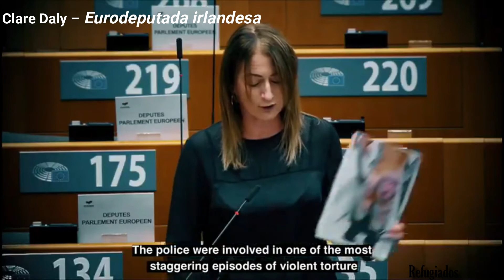REFUGIADOS - CROÁCIA - Autoridades são acusadas de espancar e violentar refugiados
REFUGIADOS

Autoridades croatas são acusadas de espancar e violentar refugiados

Refugiados que procuram abrigo na Europa e que passam pela Croácia sofrem espancamento, denuncia a rede de TV AlJazeera.

O Conselho de Refugiados da Dinamarca denunciou o caso após coletar 70 depoimentos, o que foi confirmado por outras ONGs.

Muitos refugiados que procuram abrigo em países mais ao centro e norte da Europa necessitam passar pela Bósnia e Croácia.

Grande parte dos refugiados são do Afeganistão, Paquistão, Bangladesh e Marrocos.

Muitas das vítimas tinham entre 14 e 18 anos de idade.

As agressões se dão com socos, chutes, pancadas com bastões de metal, varas de madeira, cintos, chicotadas e até com abuso sexual. Além disso, os poucos pertences dos refugiados, incluindo dinheiro, celulares e até roupa, são roubados e muitas vezes queimados.

Os agressores agem após a polícia deter os refugiados e levá-los a um local desconhecido. Aí, vestidos de preto e com o rosto coberto, as autoridades policiais partem para a violência contra os refugiados.

Há o relato de abuso sexual, onde são utilizados galhos de árvore para penetrar o ânus da vítima.

Após a sessão de tortura, as vítimas são forçadas a fugir para a Bósnia sob ameça de que se voltarem para a Croácia a agressão será ainda pior.

O Conselho de Refugiados da Dinamarca alerta que a União Europeia já havia sido comunicada do fato e que, mesmo assim, continua a financiar o Estado Croata em centenas de milhões de Euros em equipamentos tecnológicos para proteger a fronteira externa da União Europeia.

A Comissária de Direitos Humanos no Conselho da Europa disse que os fatos relatados na denúncia são extremamente preocupantes e imediatamente pediu que as autoridades croatas cessassem a violência e punissem os culpados.

Fotos: Conselho de Refugiados da Dinamarca